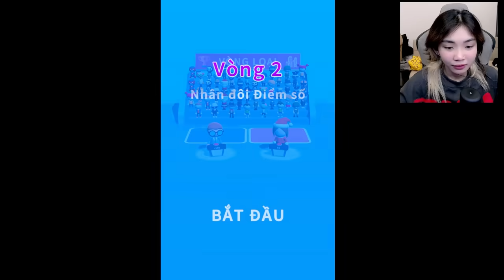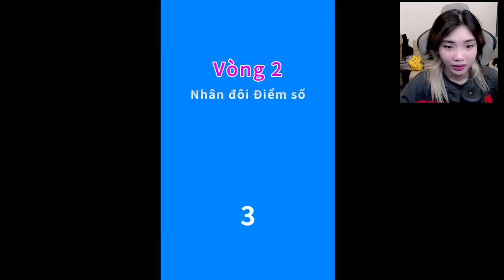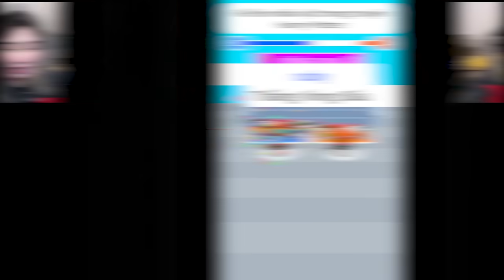Ruby Thử Thách Trả Lời CÂU ĐỐ CÙNG NGƯỜI LẠ Khó Nhất Thế Giới !!!